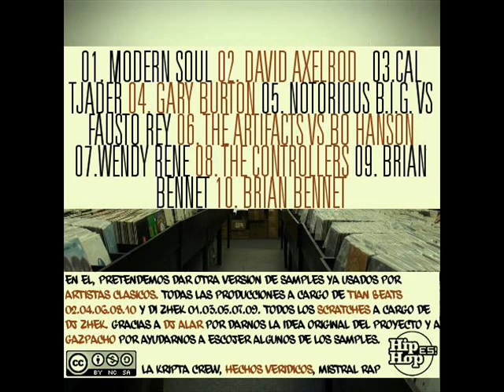03. WHAT ARE YOU DOING FOR THE REST OF YOUR LIFE - DJ ZHEK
Sample: Cal Tjader - What are you doing for the rest of your life
Sample utilizado en: Jedi Mind Tricks - I Against I

Re-edit Beats 2014